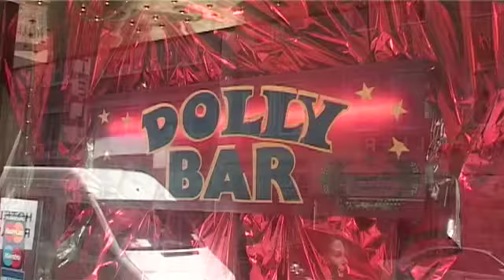der nachruf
Eine TV-Reporterin blickt zurück auf das bewegte Leben einer Porno-Darstellerin.

Der Film war bei der Filmzeit Kaufbeuren 2013 in der Reihe "Farbe Sex".